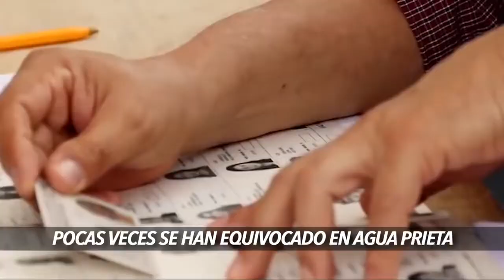1 de junio de 2021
NI EL TUCHY NI LUIS: EL MIJITO!! Para cerrar cobertura de las elecciones de Agua Prieta, en 60SegundosXpress platicamos las razones del rechazo al Tuchy Montaño y al campeón Luis Rivera, más la posible sorpresa con el Mijito Terán!! @Los60Segundos